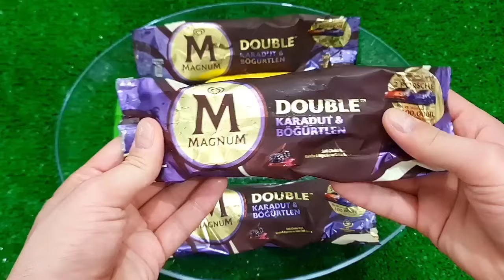Mini tractor transporting|Radha Krishna Trolly|Gauri Ganesh Murti durga Navratri,water tank/ OREO